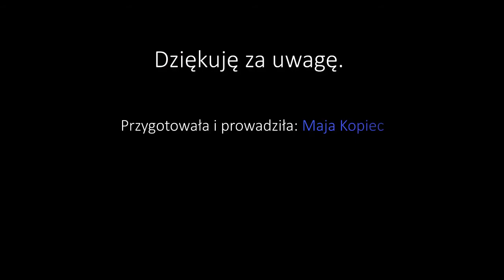TVPiast - Wiadomości - 04.12.2020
Prezentujemy drugą część wiadomości TVPiast wydaną z okazji Dnia Górnika.